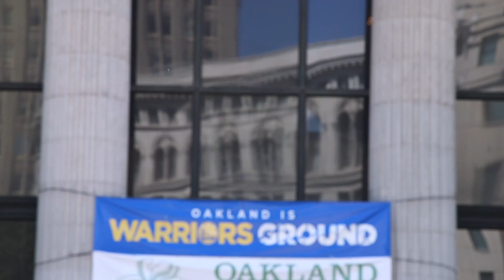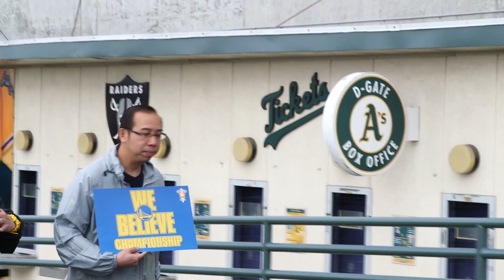Warriors Fans Dream of First Title in 40 Years | KQED News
40 years. 26 losing seasons. 3,232 regular season games. 1,793, losses.

That’s how long it’s been since the Golden State Warriors won an NBA Championship. But now they are just four wins away from being crowned NBA Champions